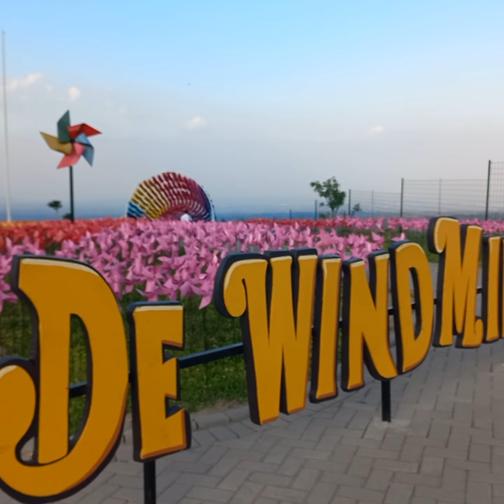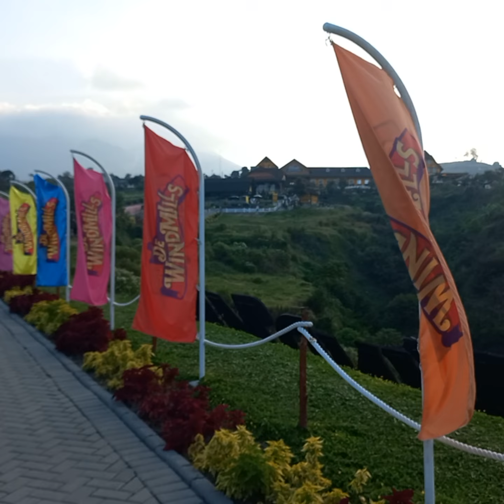Ribuan Kincir Angin di Cimory Cepogo Boyolali De Wind Mills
Jalan-jalan virtual | Ribuan Kincir Angin di Cimory Cepogo Boyolali De Wind Mills